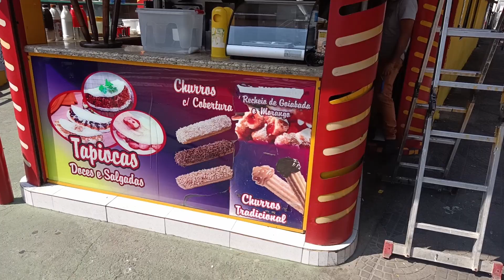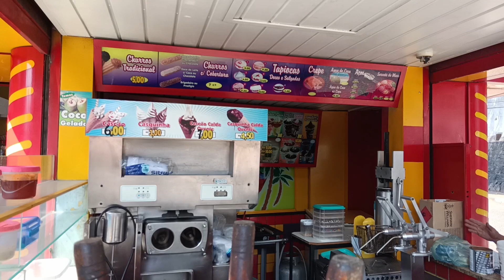Quiosque De Sorvete Expresso, Açaí e Churros (Franquias Baratas) #1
Vamos ao que realmente importa. O LUCRO.
Quanto a sua loja My Sorvetes vai dar de LUCRO pra você?
A lucratividade do sorvete expresso é muito boa. No CMV, o lucro chega a até 60% por produto, mas é claro que essa não é a lucratividade do negócio como um todo.
A sua loja vai deixar de 33% a 40% de lucro líquido.
Descubra o Sabor Lucrativo: Franquia de Sorvete Expresso e Muito Mais!

Se você está buscando uma oportunidade refrescante para empreender, considere investir em uma franquia de sorvete expresso. Imagine ter seu próprio quiosque de sorvete, oferecendo deliciosos sorvetes expressos e milkshakes que fazem a alegria dos clientes em dias quentes e frios.

A chave para o sucesso nesse ramo é a escolha da máquina de sorvete expresso. A italiana italiana é amplamente reconhecida pela qualidade de suas máquinas de sorvete. A máquina de sorvete Italianinha, por exemplo, é uma opção popular devido à sua capacidade de produzir sorvetes cremosos e saborosos.

Investir em uma máquina de sorvete expresso não apenas garante produtos de alta qualidade, mas também agiliza o processo de atendimento. Com a crescente demanda por conveniência, a maquina de sorvete expresso permite que os clientes se deliciem com sorvetes irresistíveis em questão de segundos.

Uma das vantagens de optar por uma franquia de sorvete é que muitas opções são acessíveis e consideradas franquias de sorvete baratas. Isso facilita a entrada no mercado e reduz os riscos associados ao empreendedorismo.

Além dos tradicionais sorvetes expressos, oferecer opções como casquinhas de sorvete e milkshakes pode aumentar ainda mais o apelo do seu negócio. As casquinhas de sorvete crocantes e os milkshakes cremosos são complementos perfeitos para o cardápio, atraindo uma base diversificada de clientes.

Agora, você deve estar se perguntando: "Como ganhar dinheiro com sorvete expresso?" A resposta está na combinação de qualidade, atendimento ao cliente e criatividade. Promova sua franquia de sorvete expresso por meio de mídias sociais, parcerias locais e eventos comunitários. A experiência do cliente deve ser excepcional, para que eles voltem e recomendem aos amigos.

Se você está pronto para entrar no mundo dos negócios de sorvete, pesquise as diversas opções de franquias de sorvete expresso disponíveis. Marcas renomadas como "Sorvete Expresso Bob's" oferecem suporte e reconhecimento de marca, o que pode acelerar o sucesso do seu empreendimento.

Em resumo, uma franquia de sorvete expresso, com sua máquina de sorvete expresso de qualidade, é uma maneira refrescante de investir em um negócio lucrativo. Com criatividade, dedicação e a escolha certa da franquia, você estará no caminho certo para aproveitar os doces lucros desse mercado delicioso e em constante crescimento.

RELACIONADOS

Sorvete Expresso dá dinheiro, Montar Sorveteria, Sorvete Soft, Sorvete Italiano, Como Montar uma sorveteria, Lucro de Sorvete, Lucro do Sorvete, Sorvete Expresso dá lucro, como vender sorvete, onde comprar maquina de sorvete, qual a melhor maquina de sorvete, a maquina com bomba de ar, comunicação visual para loja de sorvete, para sorveteria, licenciamento de marca, franquias baratas e lucrativas, como fazer sorvete, passo a passo, melhor negócio para 2023